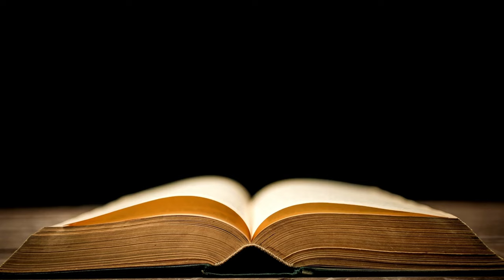1% METHODE 📖 von James Clear – Mit kleinen Gewohnheiten jedes Ziel erreichen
1% METHODE Buchzusammenfassung von James Clear –  Mit kleinen Gewohnheiten jedes Ziel erreichen

Komplettes Hörbuch kostenlos anhören mit Amazon Prime

In diesem Video zeige ich Ihnen, wie ich mit 1 Methode dauerhafte positive Ergebnisse erzielt habe. Ich zeige Dir, wie Du den Überblick bekommst, was Du tatsächlich wirklich willst, und welche Prioritäten Dir wichtiger sind. Ich werde Dir zeigen, wie Du Deine Handlungsunfähigkeit ausschalten kannst und Dein Leben so leben kannst, wie Du es willst.

Die 1 Methode von James Clear, ein Buch, das dir helfen wird, deine gewohnheiten zu ändern und damit positive Ergebnisse zu erzielen. Ich bin selber in der Lage, durch die Erfahrungen, die ich in meinem Leben gemacht habe, meine gewohnheiten zu ändern. Und ich bin überzeugt, dass du es auch schaffen kannst. Ich würde es dir sehr gerne zeigen.

Wie Sie mit der 1 Methode von James Clear von dauerhaften positiven Ergebnissen profitieren können. Sie erhalten in diesem Video die Details zu den Methoden, ein Produktivitäts-Werkzeug, das Sie helfen wird, Ruhe zu finden und effektive Arbeitsmethoden zu entwickeln, sowie die persönliche Bücherempfehlung.

Wenn Du Dich selbst in deinem Leben wirklich weiterentwickeln willst, musst Du deine eigenen Grenzen öffnen. Mit James Clear verlangst Du nicht nur von anderen etwas, Du verlangst auch von Dir selbst mehr! In diesem Buch erklärt er Dir die Macht der 1Prozent Methode - so kannst Du deine gesamten Talente, Fähigkeiten und Gaben in beliebiger Höhe nutzen und Dein Ziel zu erreichen!

In diesem Video beschreibe ich die 1 Methode von James Clear. Diese Methode ist relativ einfach und beinhaltet eine Reihe von mini gewohnheiten, die Sie in Ihrem Leben immer wieder anschneiden können. Dadurch können Sie Ergebnisse in alle Richtungen bringen. Ich empfehle diese Methode unbedingt, wenn Sie die Möglichkeit haben und Wünsche haben, die Sie so nicht erreichen konnten.

Die 1 Prozent Methode von James Clear. Diese Methode ist extrem effektiv und macht es möglich, dauerhafte positive Ergebnisse zu erzielen. Ich habe diesen Weg in meinem Berufsalltag genutzt und bin nun sehr produktiv und diszipliniert. Ich glaube, dass ihr dieses Wissen auch nutzen könnt und Euren beruflichen Erfolg steigern werdet. ​

In diesem Video erhalten Sie die 1 Prozent Methode von James Clear. Mit dieser Methode können Sie lange Zeiten bei guter Leistung arbeiten und trotzdem Ihren Alltag genießen. Diese Methode funktioniert!

Hier gibt es die 1 Methode von James Clear in einem Audiobook. Ich hoffe, Sie finden diese Methode hilfreich, falls Sie anfangs Schwierigkeiten haben, Ihre gewohnte Leistung aufrechtzuerhalten.

Kapitel dieser Zusammenfassung: 1% METHODE Buchzusammenfassung von James Clear:

00:05 - Einleitung zum Buch "Die 1%-Methode von James Clear"

01:53
1 - Das eine Prozent Unterschied

04:01
2 - Automatisierte Verhaltensmuster

06:56
3 - Offensichtliche Auslöser und konkrete Umsetzungspläne

10:07
4 - Attraktive Gewohnheiten entwickeln!

13:09
5 - Wie mache ich Gewohnheiten einfach?

15:47
6 - Kleine Belohnungen sind entscheidend!

17:55
7 - Kontrolle ist am besten!

19:57
Fazit: Zusammenfassung zur 1 Prozent Methode von James Clear
+ BONUS Umsetzungsbeispiele

1% METHODE Buchzusammenfassung von James Clear –  Mit kleinen Gewohnheiten jedes Ziel erreichen

Worum geht’s?

Warum setzen wir uns so oft große Ziele, nur um sie wenig später wieder aufzugeben? Weil wir uns zu viel auf einmal vornehmen und dann einknicken. Dabei unterschätzen wir die Macht der kleinen Veränderungen. Diese Zusammenfassung zu James Clears die 1%-Methode (2018) zerlegen große Ziele in kleine Schritte. Sie erklären anhand wissenschaftlicher Studien und konkreter Beispiele, warum minimale Veränderungen auf Dauer maximale Wirkung entfalten. Sie liefern dir praktische Tricks, mit denen Du Deine Gewohnheiten änderst und täglich ein Prozent besser wirst.

James Clear ist Unternehmer, Autor und Speaker zu den Themen Gewohnheitsbildung und Selbstoptimierung. Sein Newsletter erreicht jede Woche Hunderttausende Leser. In seiner Methodik kombiniert Clear wissenschaftliche Ergebnisse, persönliche Erfahrungen und Beispiele von Top-Performern aus Sport, Wirtschaft und Kunst.